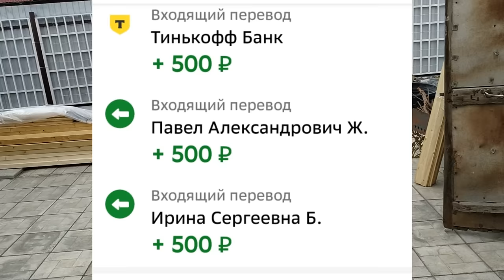Начали стройку Крыша Мои 8 сортов гортензий